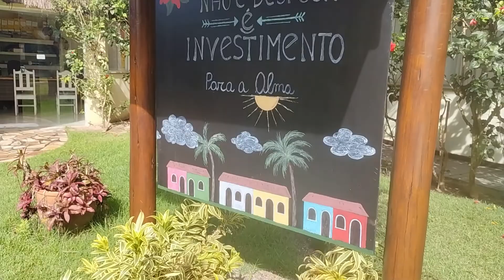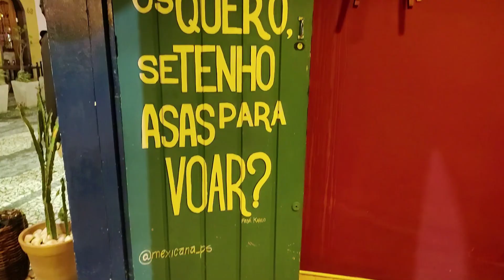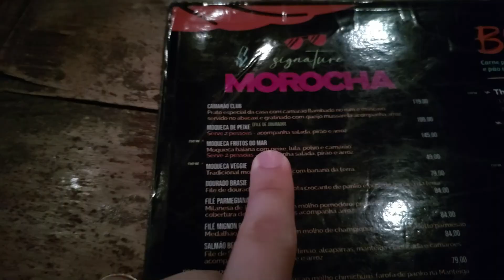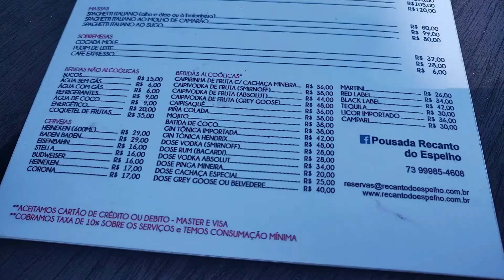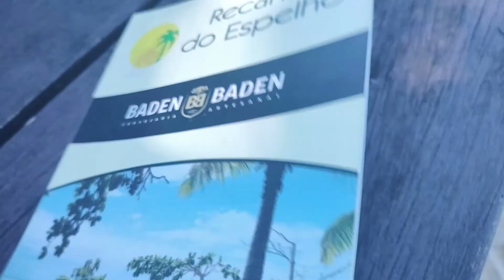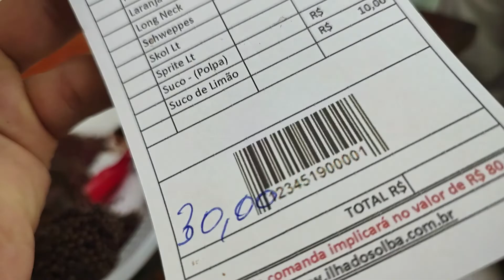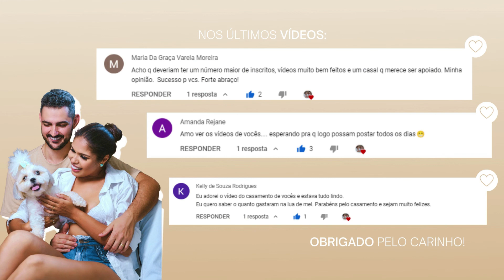QUANTO GASTAMOS EM PORTO SEGURO? (Valores Passagem, Hotel Village Mutá, Alimentação, Passeios)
No vídeo de hoje viemos dar o nosso feedback sobre os 7 dias que passamos em Porto Seguro. Desculpem pelo vídeo ter ficado longo, mas gostamos de contar tudo no detalhe pra vocês! Falamos dos pontos turísticos, dos restaurantes, passeios, e fomos bem sinceros sobre tudo. Além disso, falamos na íntegra todos os valores que gastamos com passagens, com a hospedagem no hotel Village Mutá, alimentação, os passeios para Arraial d'ajuda, Coroa Vermelha, Trancoso, Recife de Fora, Praia do Espelho e Coroa Alta e também os gastos com transporte. Contamos também se realmente valeu a pena fazer essa viagem  de lua de mel. Esperamos muito que vocês gostem, como sempre gravamos com muito carinho ❤️ Não esqueça de curtir, comentar e compartilhar porque nos ajuda demais. Obrigado pela companhia, fiquem com Deus, aquele grande abraço e até o próximo vídeo.

○ VLOG PORTO SEGURO | Passeio Coroa Alta, Tour centro histórico de Santa Cruz Cabrália, Banho de Lama
○ VLOG PORTO SEGURO | café da manhã hotel, feirinha de Coroa Vermelha, dia de praia, Arraial D'ajuda
○ VLOG PORTO SEGURO | primeira viagem de avião, tour pelo quarto, centro histórico - Lua de Mel Ep. 1

Oi, muito prazer! Nós somos Luana e Robson,

Aqui compartilhamos com vocês um pouco da nossa rotina de casados. Por aqui você encontra vídeos de faxina, compra do mês, receitinhas, vlogs e muito mais.  Esperamos que os nossos vídeos inspirem vocês a levar uma vida mais leve e com muito amor.

Nosso maior objetivo aqui é registar a nossa história e compartilhar tudo com vocês. Esperamos muuuito que gostem ❤️

🔔 Nossos vídeos vão ao ar toda segunda, quarta e sexta, sempre às 12:30h.

Não esqueça de compartilhar para ajudar nossa família crescer!

Porto Seguro é um dos destinos praianos mais procurados do Brasil, localizada na Bahia, esse destino reúne: calor, sol e praia, tudo propício para uma viagem perfeita, não é mesmo? Esse foi o destino que escolhemos passar os 7 dias da nossa Lua de Mel. Ficamos hospedados no Hotel Village Mutá que é maravilhoso e conhecemos os principais pontos turísticos e também as principais praias de Porto Seguro.